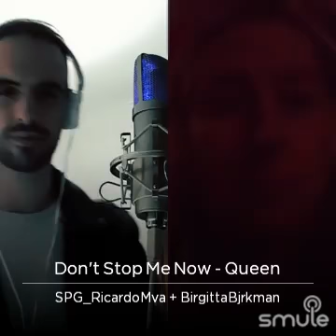Don't Stop Me Now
I found this awesome recording of "Don't Stop Me Now - Queen" on Smule